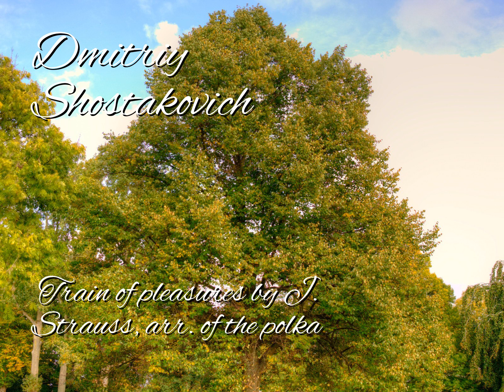- Music For Relaxation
Enjoy this  composed by Dmitriy Shostakovich.

Smoothing, calming music that can be used as background music for relaxation.

Relaxation produces sleep music, meditation music, study music, background music, spa music, beautiful instrumental music and more.

Composer: Dmitriy Shostakovich
Title: Train of pleasures by J. Strauss, arr. of the polka
Dmitriy Shostakovich